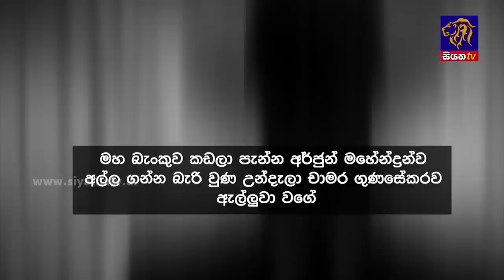Siyatha News | 06.00 AM | 07 - 05 - 2023